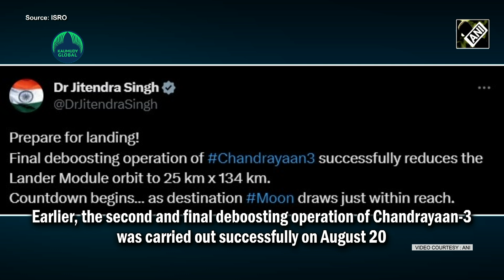Chandrayaan-3: Just 2 days LEFT, ISRO releases fresh images of moon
New Delhi, Aug 21 (ANI): The Countdown has begun for India’s ambitious lunar mission ‘Chandrayaan-3’ as spacecraft is now just 2-day away from Moon’s South Pole.
ISRO is bidding to make a successful soft landing on the moon making India the only 4th country in the world to achieve the feat. If successful, India will be the first country in the world to land Moon’s unexplored South Pole. It has been a month and 7 days since Indian Space Research Organisation launched the Chandrayaan-3 mission on July 14. As per ISRO, Chandrayaan-3 is set to land on the moon on August 23 around 18:04 hrs. With just 2 days away from the mission, ISRO has released fresh images of the moon captured by Lander Hazard Detection and Avoidance Camera or LHDAC in short.